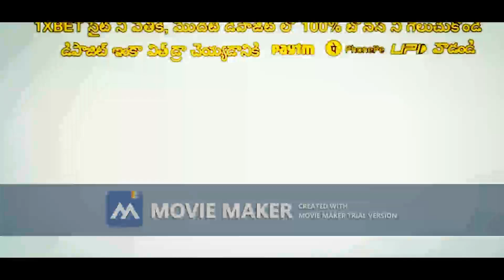65 2023 Part 1 trial 0